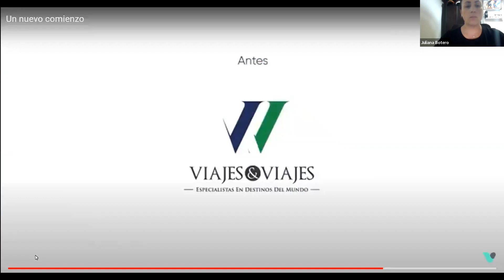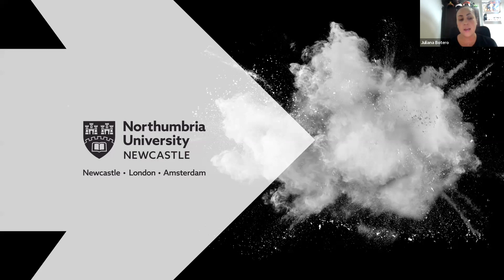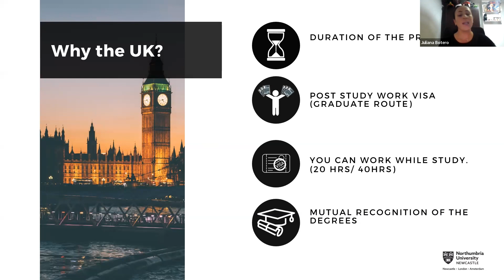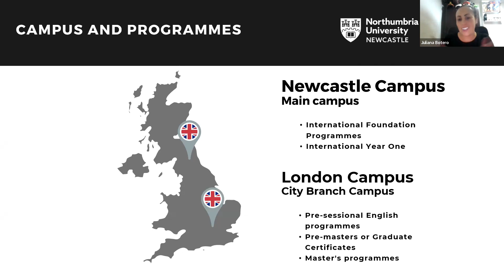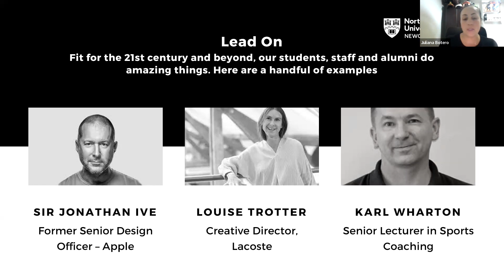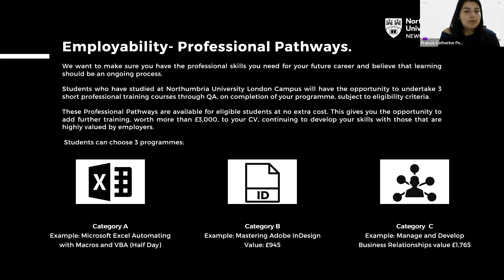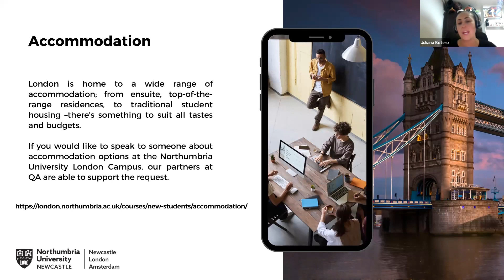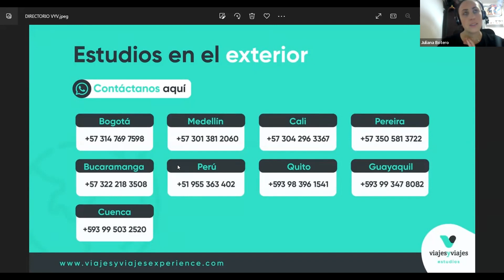El viejo continente es la opción para realizar una maestría